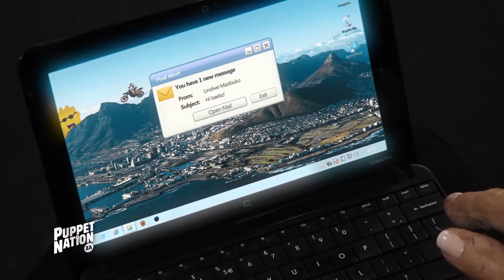Bitch Perfect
Ex-DA member Lindiwe Mazibuko has a sentimental message for Premiere Helen Zille.